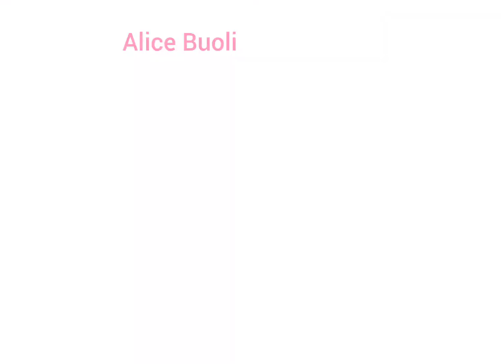L'ARTE è semplice, si fa con tutto | Ciclo di incontri artistici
Pronti a ripartire con una nuova esperienza artistica 🎭

Quali saranno i temi?
DISEGNO
PITTURA
LIBRICINI D'ARTISTA
INCISIONE ARTISTICA
TEATRO
CERAMICA

Dove?
Al Centro di Comunità - Poiano (VR) sito in Piazza Penne Mozze n°2

Quando inizia?
Ogni mercoledì da ottobre a dicembre 2022

Chi saranno gli atelieristi?
Il collettivo d'arte composto da me, da Manuel Cristani, da Alessandra Girardi e da Alice Buoli

Chi può partecipare?
Un pubblico adulto

Si paga?
No, le attività sono gratuite

E come faccio ad iscrivermi?
Chiama o scrivi al 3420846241

Ci vediamo ad ottobre! 👨🏼‍🎨